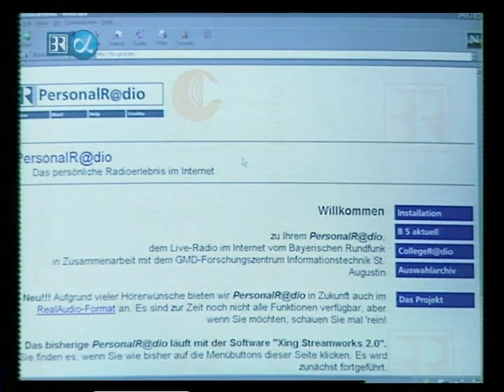BR-alpha - Trailer Personal Radio (2001)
Auch vor knapp 20 Jahren gab es schon personalisiertes Radio...
Quelle: DVB-S (D-5)